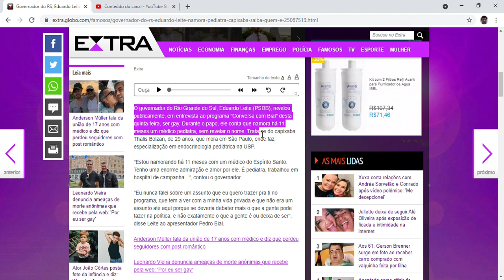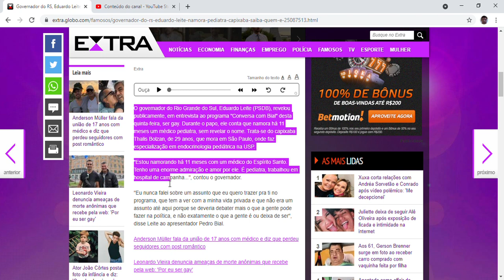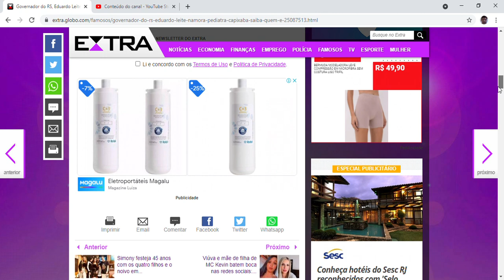GOVERNADOR DO RS, EDUARDO LEITE NAMORA PEDIATRA CAPIXABA; SAIBA QUEM É